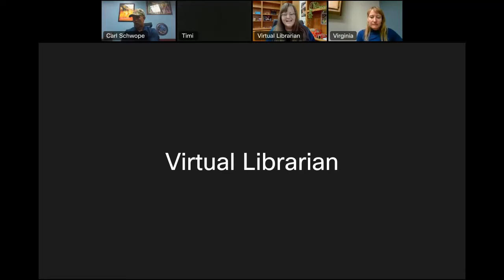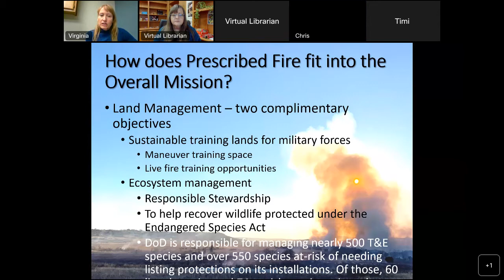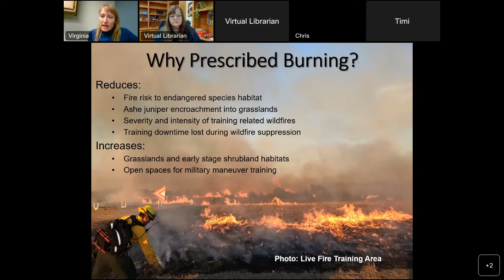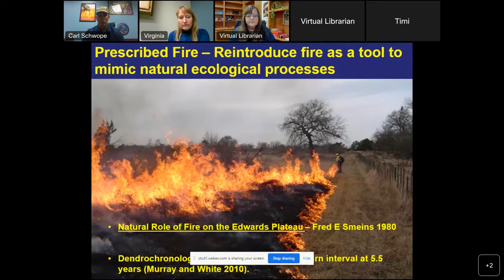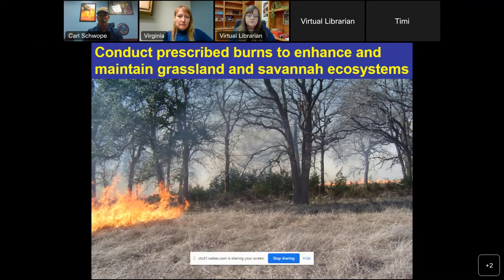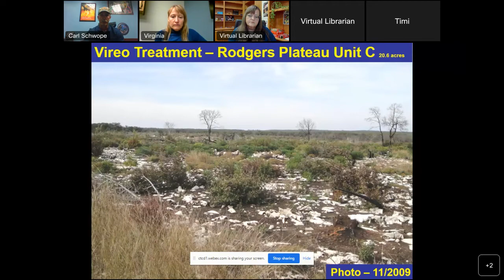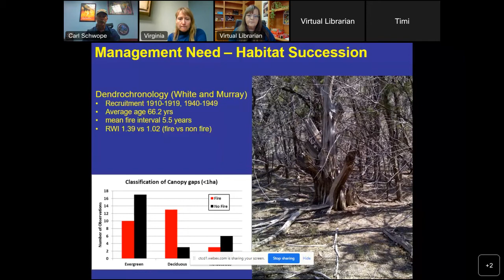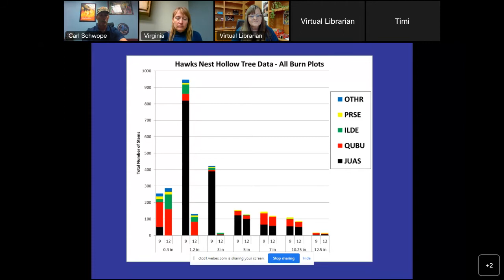Prescribed Burns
Fort Hood Prescribed Fire Program Manager, Virginia Sanders and Fire Management Officer at Balcones Canyonlands National Wildlife Refuge, Carl Swope talked about how setting fires can protect the environment and wildlife.